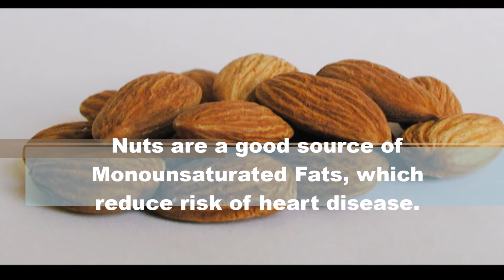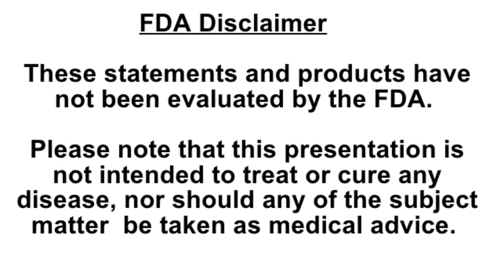7 Health Benefits Of Eating Nuts(Almonds, Walnuts, Cashews etc)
7 Health Benefits Of Eating Nuts.

1.  Nuts are a good source of heart healthy monounsaturated fats, which scientific research has found to lower risk of developing cardiovascular disease.

2. Nuts are a rich source of fiber, which helps to support digestive health.

3. Walnuts in particular are a great plant-food source of the Omega-3 fatty acid(alpha-linolenic acid).

4. Despite the high calorie content of nuts, studies have found that consuming a portion of nuts twice or so weekly actually lowers risk of weight gain and obesity.

5. Nuts are a valuable plant-food source of protein, which makes them an excellent food choice for vegetarians.  Peanuts for example contain around 7g of protein per 1oz serving, which is about 13% of the DV(daily value).

6. Nuts are some of the richest plant-food sources of antioxidants.  According to research walnuts, pecans and chestnuts have the highest contents of antioxidants.

7. Nuts are rich in vitamins, minerals and other beneficial phyto-nutrients.

Always seek the guidance of a healthcare professional, before making any significant diet or lifestyle change.